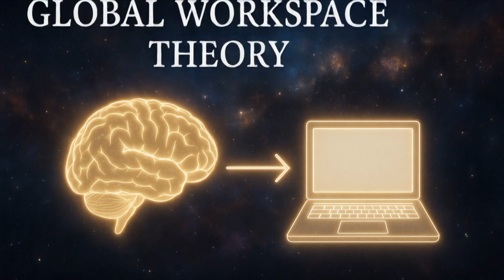A Brief History of Consciousness: From Stone Tools to Artificial Intelligence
What is consciousness, and how did our understanding of it evolve through time? In this Radical Moderate episode, Dr. Ali Nasseh traces the extraordinary history of consciousness—from early human ancestors wielding hand axes, to the invention of language and writing, to modern debates in neuroscience and artificial intelligence.

This video explores ancient spiritual views, Greek philosophy, Descartes’ mind-body dualism, Locke’s identity theory, Hume’s skepticism, Freud’s unconscious, and today’s leading theories like Integrated Information Theory and Global Workspace Theory. By examining the cultural, philosophical, and scientific shifts in how we’ve understood consciousness, we reveal both how far we’ve come—and how much we still don’t know.

In the end, we make the case for epistemological humility: until we understand how consciousness works, every theory about reality must be questioned.

Chapters:
0:35 – Intro & Why Consciousness Matters
0:43 – Prehistoric Minds: Language and Fire
1:30 – Writing and the Birth of Cultural Memory
2:08 – Ancient Views: Soul, Self, and Dualism
2:51 – Printing Press, Descartes, and the Modern Mind
3:39 – Locke, Hume, and the Fragmented Self
4:00 – Psychology, Neuroscience, and the Stream of Thought
4:41 – AI and the New Frontier of Consciousness
5:19 – Process Philosophy and Experience as a Fundamental
5:39 -  Panexperientialism as a possible alternative
6:23 – Emergent Truth, A Call for Epistemological Humility
7:35 - Conclusion